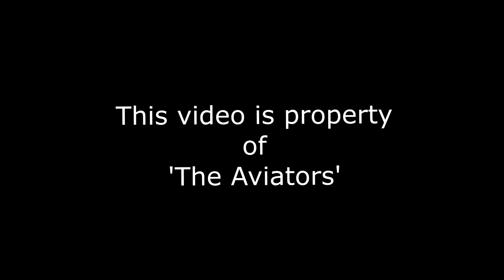Aer Lingus | EI-CVA | A320-214 at Liverpool Airport | 05/02/2016 | Arrival & Departure